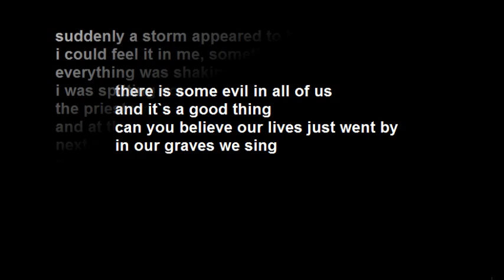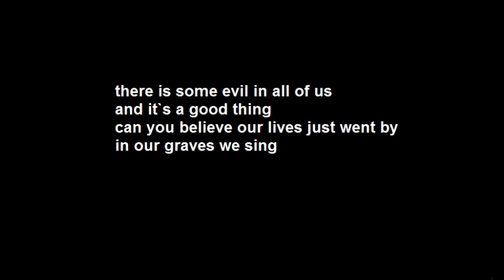Spookshow - Something Evil ( 2005 ) +lyrics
Spookshow - Something Evil